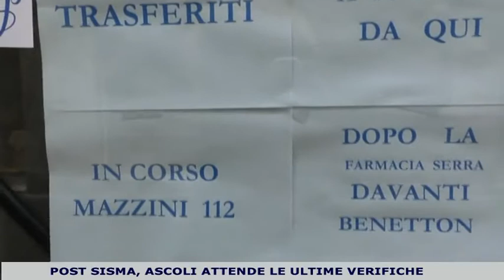Ascoli Piceno, le ultime verifiche post sisma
Ascoli Piceno, le utime verifiche post sisma